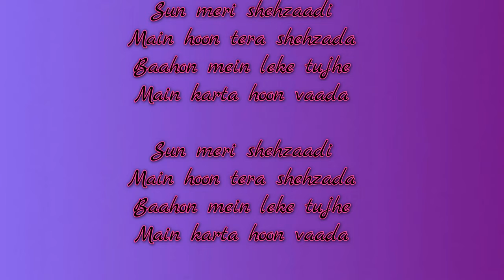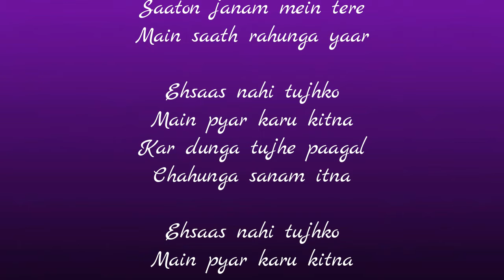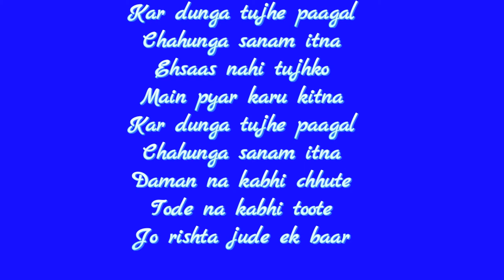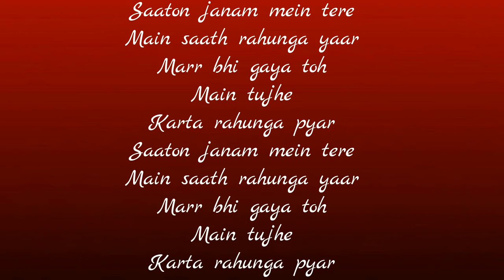Saaton Janam Mein Tere Lyrical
Saaton Janam Mein Tere  Lyrics

The Video is only for entertainment

Song Details:
Song : Saaton Janam Mein Tere
Singer : Kumar Sanu & Alka Yagnik
Lyrics  : Sameer
Movie : Dilwale
Starcast : Ajay Devgan, Raveena Tandon, Sunil Shetty, Reema Lagoo, Paresh Rawal & Others.
Director : Harry Baweja
Producer : Paramjit Baweja & Satbir Basu
Banner : S P Creations